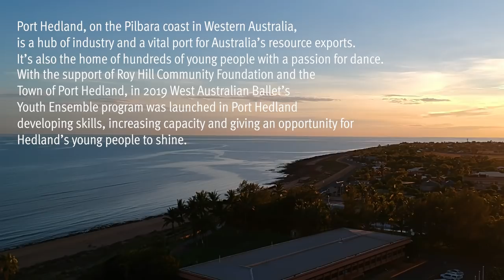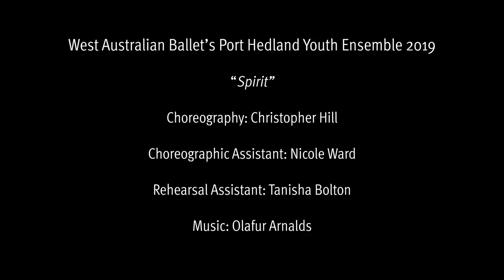Port Hedland Youth Ensemble | 2019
Port Hedland, on the Pilbara coast in Western Australia is a hub of industry and a vital port for Australia’s resource exports. It’s also the home of hundreds of young people with a passion for dance.

With the support of Roy Hill Community Foundation and the Town of Port Hedland, West Australian Ballet’s Youth Ensemble program was launched in Port Hedland developing skills, increasing capacity, and giving an opportunity for Hedland’s young people to shine.

Spirit
Choreographed by Christopher Hill
Choreographic Assistant: Nicole Ward
Rehearsal Assistant: Tanisha Bolton

Video produced by North West Entertainment Services.